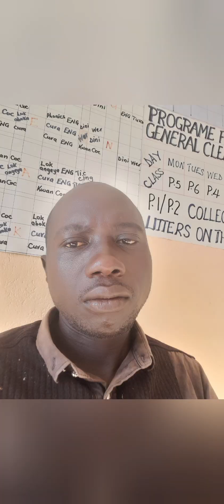21 October 2023